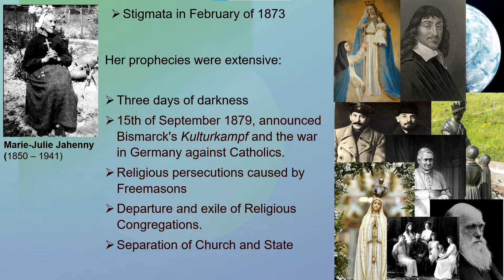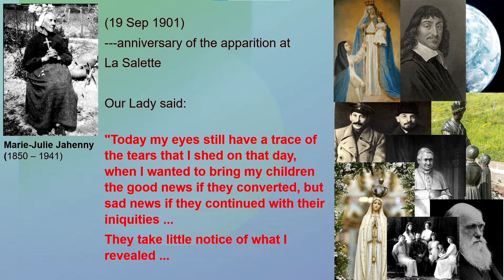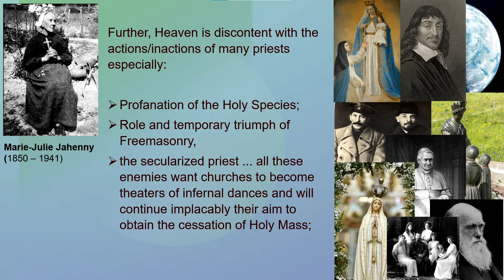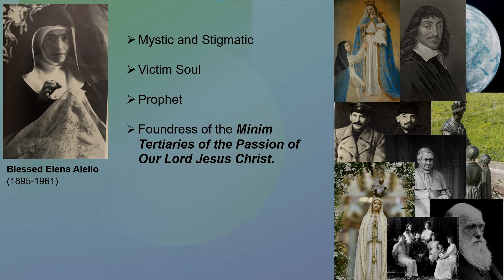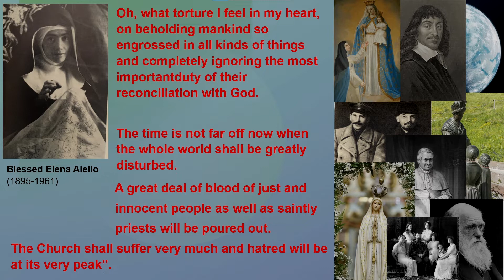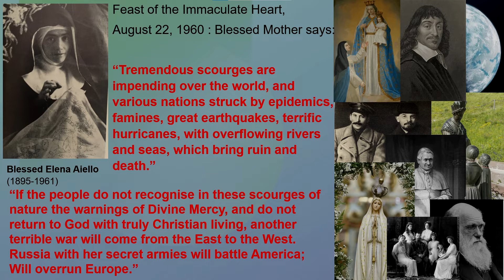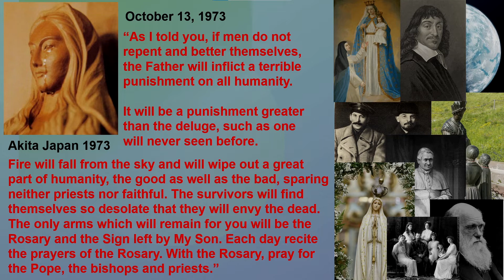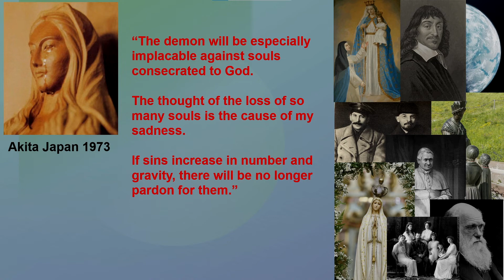Prophecies For Our Times: Modern Day Mystics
In addition to the discontent with the lack of notice to the messages of La Salette in 1884, 1901 and 1904, Heaven continued to show Marie Julie Jahenney by revealing the following::
 Profanation of the Holy Species;
 Role and temporary triumph of Freemasonry,
 the secularized priest ... all these enemies want churches to become theaters of infernal dances and will continue implacably their aim to obtain the cessation of Holy Mass;
 removal of all Crucifixes and statues of the Saints from all the shrines and throw them in a profane place to break them with joy;
 the holy ministry will be covered in shame ...
 An undercover grumbling reigns in the hearts of many priests against the bond of Faith;
 Enemies of the Church would penetrate into its bosom: "And perpetrate horrible scandals and thrust the sword into the heart of the Church.

The final mystic and stigmatist discussed is Blessed Elena Aiello (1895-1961).
Blessed Elena was a:
 Victim Soul
 Prophet
 Foundress of the Minim Tertiaries of the Passion of Our Lord Jesus Christ.

Some notable messages handed to Blessed Elena:
- a message to warn Mussolini, that the Divine Justice shall pounce upon the world and
execute its dreadful, purging designs and all the nations shall be punished because sins,
like a muddy river, are now covering all the earth; and If the people do not recognise in these
scourges of nature the warnings of Divine Mercy, and do not return to God with truly Christian living, another terrible war will come from the East to the West. Russia with her secret armies will battle America; Will overrun Europe."

This is in response to Our Lady of Fatima that Russia will spread her errors throughout the world should the Consecration of Russia to the Immaculate Heart of Mary not take place.

The apparition at Akita, Japan in 197 to Sister Agnes Katsuko Sasagawa on August 3 and October 13, 1973 are a dire warning with the threat of Fire Falling from the Sky :which will be a punishment greater than the deluge, such as one will never seen before, and will wipe out a great part of humanity,.

The only arms which will remain for you will be the Rosary and the Sign left by My Son.

Prophecies for our times whilst occurring in different centuries,
parts of the world and eras,  all have the same theme, message and warnings.

The message is clear, God will not be mocked!

The most Blessed Mother has delivered many messages and warnings.

Our Lord makes it very obvious and clear:

The Rosary, Devotion to His Mother's Immaculate Heart.

Our Lady of Good Success: Prophecies for Our Times

The Admirable Life of Mother Mariana, Vol. 1

The Admirable Life of Mother Mariana Volume II

Foundations Restored: A Catholic Perspective on Origins (DVD or Stream)

The Syllabus of Errors Condemned by Pope Pius IX

Ineffabilis Deus: Defining The Dogma Of The Immaculate Conception :Apostolic Constitution Of Pius IX Issued December 8, 1854

Pascendi Dominici Gregis: Encyclical on the Doctrine of the Modernist by St Pius X